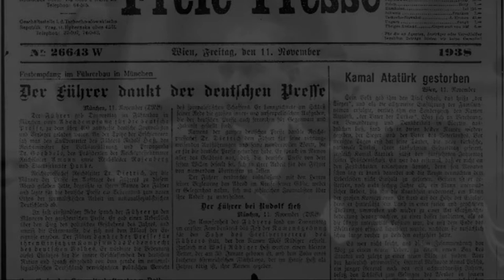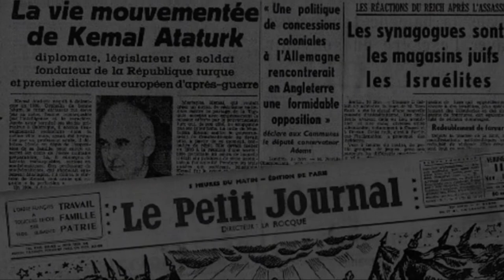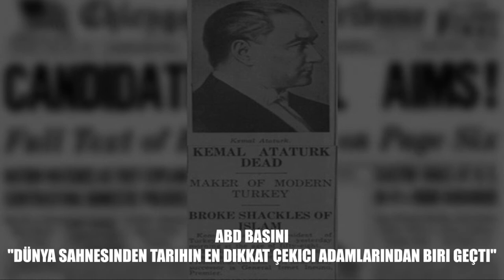Dış Basında ATATÜRK'ün Vefatı İle İlgili Hüzün Dolu MANŞETLER!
10 kasım 1938'de Atatürk’ün vefatı sadece Türkiye’de değil, bütün dünyada hüzünle karşılandı. İşte o günlerde dünya basınında yazılan övgü ve hüzün dolu gazete manşetleri!

FİKİRLERİNİ YAŞATMAYA DEVAM EDİYORUZ, ATAM!
1881-193∞

ATATÜRK'ÜN AZ BİLİNEN 16 ÖZELLİĞİ!